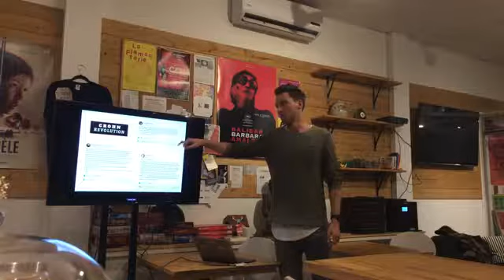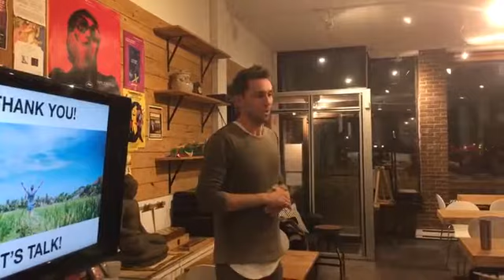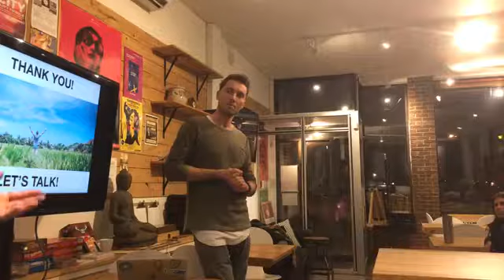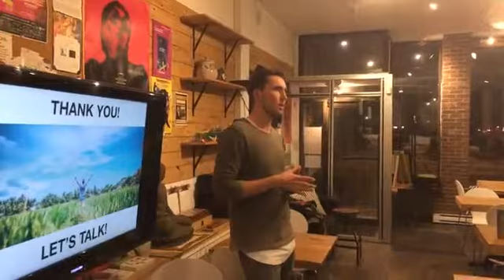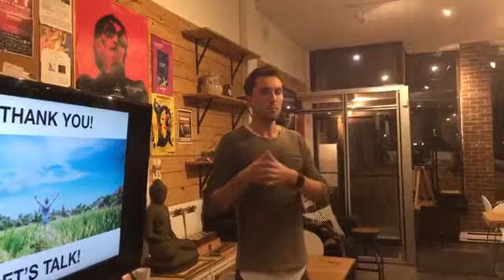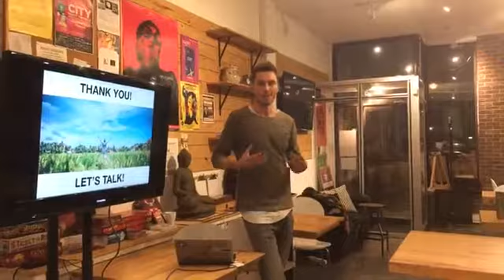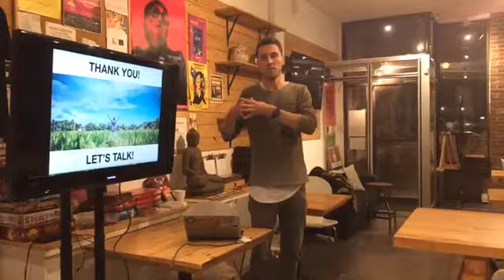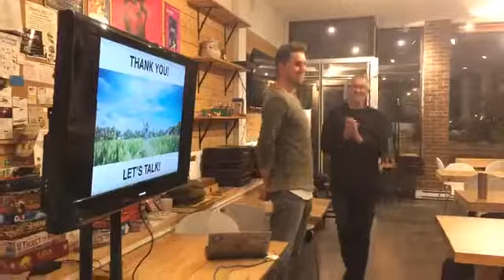Crohn's Disease: How to Control it with Diet and Lifestyle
Listen to the personal account of Lukas Fingerle about how he learned to cope with the auto-immune disease. Covered in the presentation: fasting, selective carbohydrate diet, stress management, among numerous other important aspects of Crohn disease management.